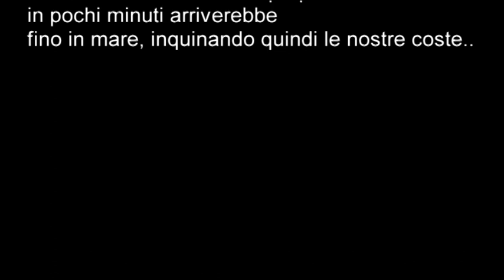REPORT 25 MAGGIO 2013 L'AUTOCISTERNA IN DIFFICOLTA' SULLA PISTA VERSO LA DISCARICA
stavolta non scriviamo le descrizioni del video,spesso le immagini parlano da sole!